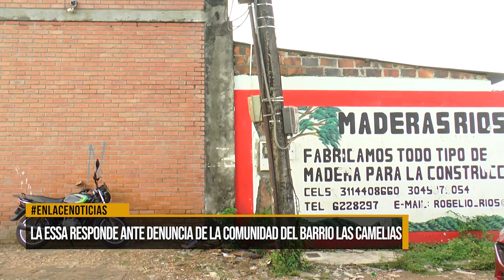La ESSA responde ante denuncia de la comunidad del barrio Las Camelias